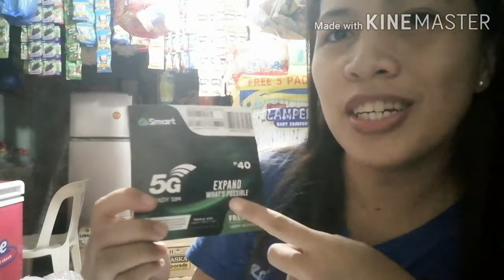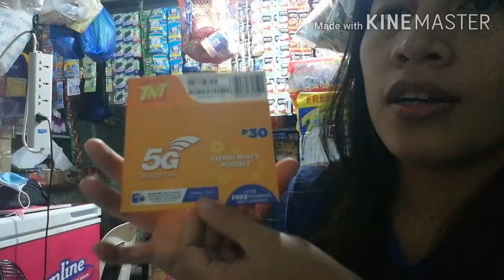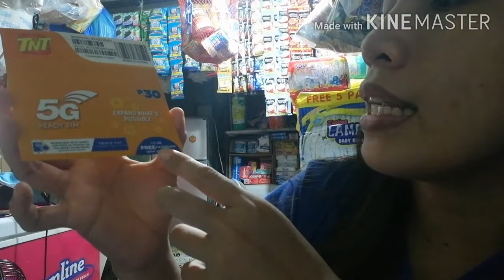Sari sari store-- Extra Income (Simcard)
Magkano ang Puhunan? Magkano Tubo?